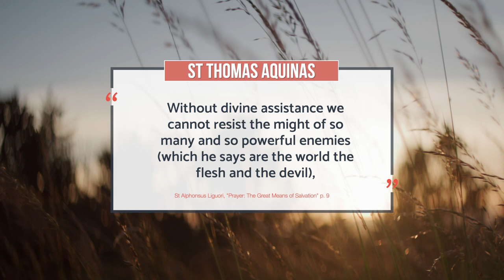Hour of Death (Catholic)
In light of the Catholic faith in hour of death. What will be more beneficial to the eternal soul?  The Hail Mary prayer is very revealing. We implore the Blessed Virgin, pray for us sinners now and at the hour of hour of our death. St. Thomas teaches, “After baptism, continual prayer is necessary to man, in order that he may enter heaven; … Without divine assistance we cannot resist the might of so many and so powerful enemies (which he says are the world the flesh and the devil), now this assistance is only granted to prayer; therefore without prayer there is no salvation. “

We live in an information age where it is so easy to learn about the faith. But unless we pray, what we learn about the Catholic faith profits us nothing. By reading on prayer we may learn about the forgiveness of sins. By prayer we ask for God’s mercy and are forgiven. By study we may learn about God’s love. By means of prayer we encounter His love. By study we of a book we may learn about eternal life but by prayer we receive it.

There is no substitute for prayer.